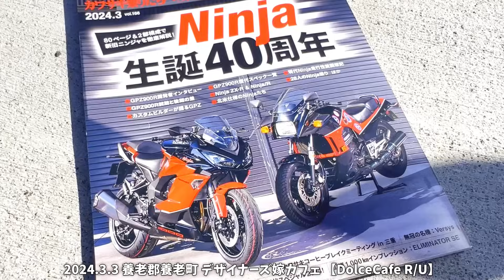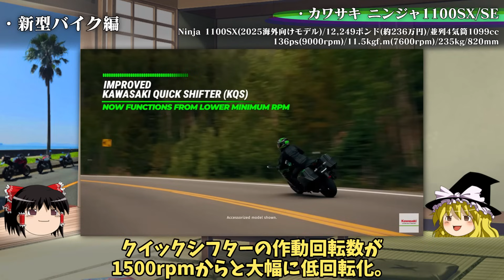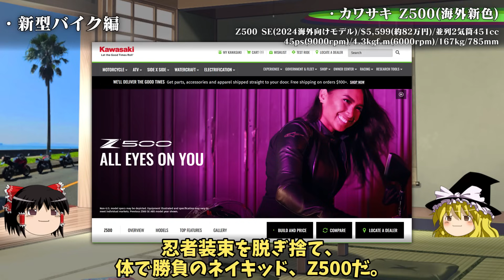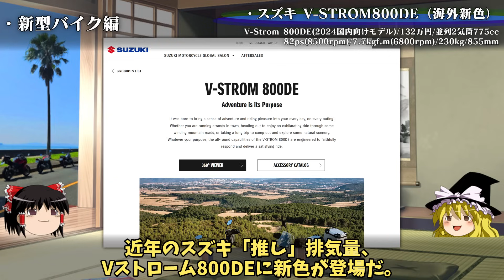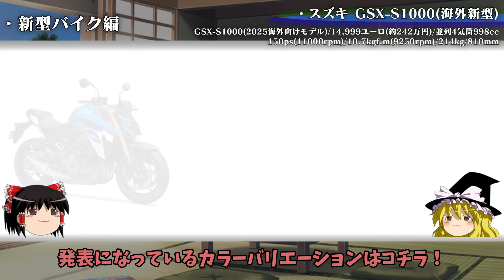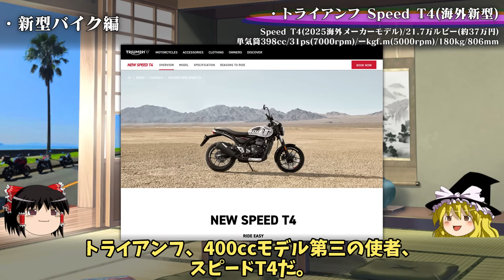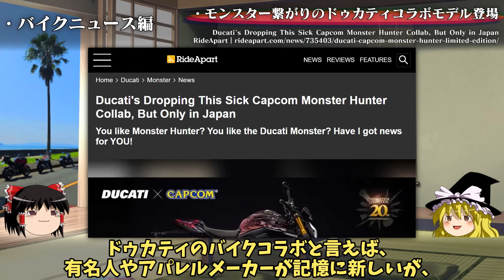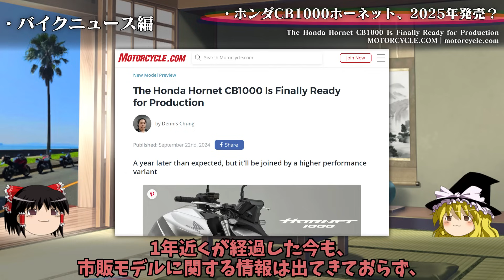【10月12日号】ホンダのCB1000ホーネットの追加モデルあり！カワサキのツアラーが排気量アップと装備追加で嬉しいモデルチェンジ！など【ゆっくり解説】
新型バイクは、音沙汰なしだったホンダのCB1000ホーネットに追加情報あり！SPモデルや兄弟モデルもあり！？カワサキの王道ツアラーが排気量アップして登場、Ninja1000SX/SE おなじみ足回り強化モデルが追加！
バイクニュースは、カプコンとドゥカティのコラボで誕生した、モンスター²SPなど。
YZR-R9の情報は次回でーす！
それでは、アオツキデンシダイ、今回も始まります！

・10月12日（土）/13日（日曜日）
「バイクのふるさと浜松」浜松オートレース場

KCBM　道の駅湖北水鳥ステーション（滋賀）

・10月20日（日）「GSX-S/Rミーティング2024」
スズキ株式会社 浜松工場内特設会場

【バイク資料】
・ヤングマシン　THE JAPANESE HERITAGE MACHINE　内外出版社

・WEBオートバイ　モーターマガジン社

ASUS ROG Flow Z13 GZ301(インテル? Core? i9-12900Hプロセッサー、NVIDIA? GeForce RTX? 3050 Ti Laptop GPU)
OSMO ACTION / iPhone13 Pro

ゆっくりMovie maker4 (v4.0.X))　ゆっくり実況プレイ動画用の動画編集ソフト
コピペイラーズ　ymmpファイルを生成します→YMM4に台本機能が実装されました。
※それまで愛用させていただきました。ありがとうございました。

【イラスト】
無料イラスト・フリー素材なら「イラストAC」

【フォント】
KMBfontUKanaNA･NB･O